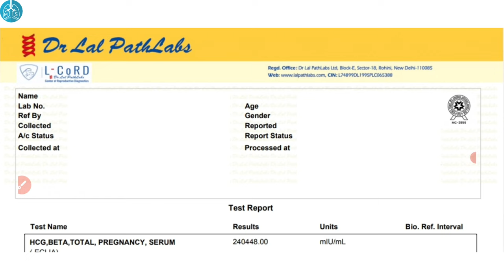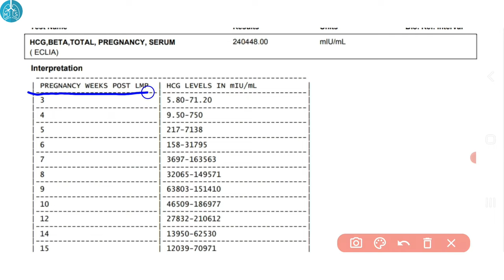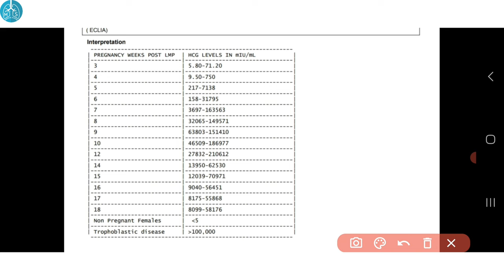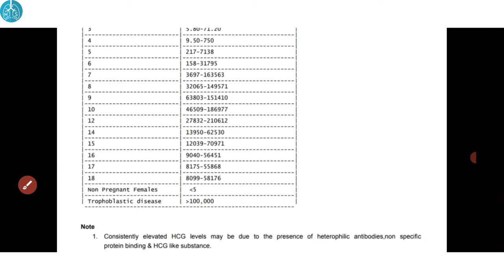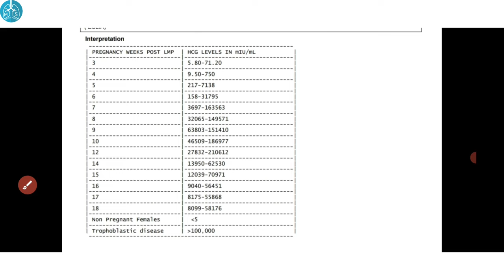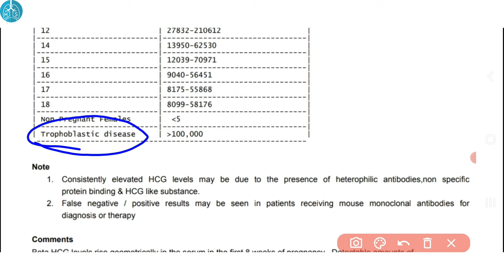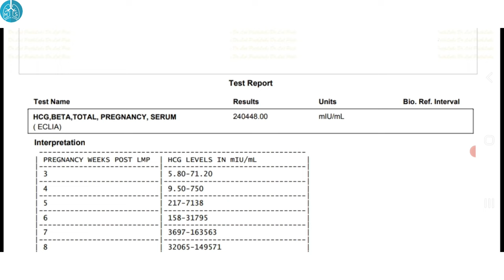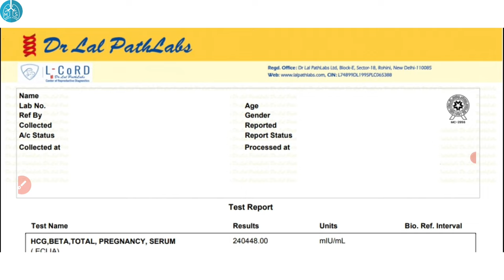How To Read Beta HCG Report For Pregnancy | Beta HCG Report Kaise Dekhe In Hindi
About This Video :
Dosto Video Me Maine Aapko Bataya Hai Beta HCG Blood Test Karne Ke Baad Report Kaise Samjhe Pregnancy Ko Confirm Karne Ke Liye. So Ummeed Hai Ki Aapko Yeh Video Bohot Pasand Aayega.

Queries Solved :
1. How To Read Beta HCG Report In Hindi
2. Beta HCG Test Kab Karna Chahiye
3. Beta HCG Test Price
4. How To Read Beta HCG Test Results
5. How To Read Beta HCG Report For Pregnancy
6. Beta HCG Test To Confirm Pregnancy
7. Beta HCG Blood Test Results
8. Beta HCG Report Kaise Dekhe
9. Beta HCG Test Kaise Kiya Jata Hai
10. Beta HCG
11. Beta HCG Range In Pregnancy
12. Beta HCG Report Kaise Dekhe In Hindi
13. Beta HCG Test Result
14. Beta HCG Levels In Early Pregnancy
15. Beta HCG Test